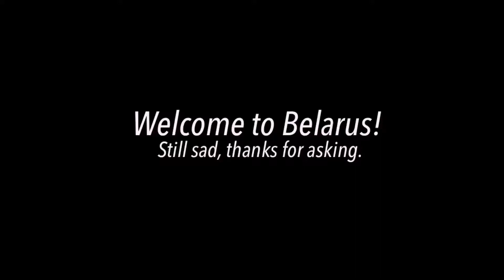Naš Puĺs Bjecca 1.3 - Final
Reupload. Originally posted on 16 August 2017.

There are many alarming mistakes in this video - by far the worst that incorrect romanization was used. Ugh. Disgusting.

This is the first part of the first season of Naš puĺs bjecca - the  national final of Belarus.